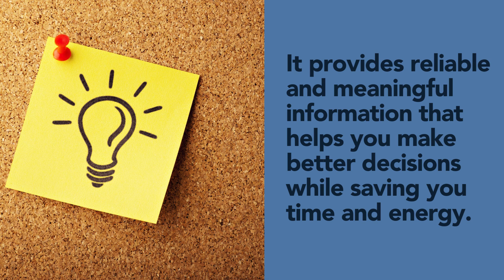How to Customize QuickBooks Online for Your Business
Are you using QuickBooks Online to its full potential? We can help you customize your setup to include features and integrations that simplify your processes and workflows to save you time, energy, and money. Learn more about QuickBooks Online Optimization support